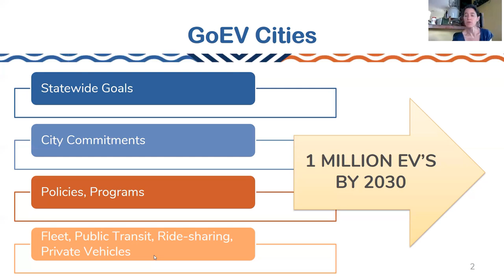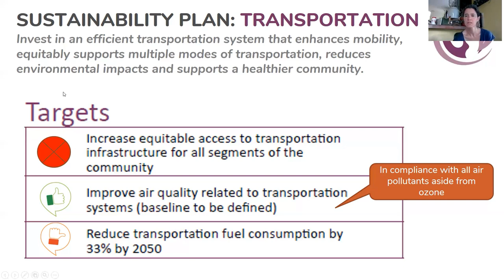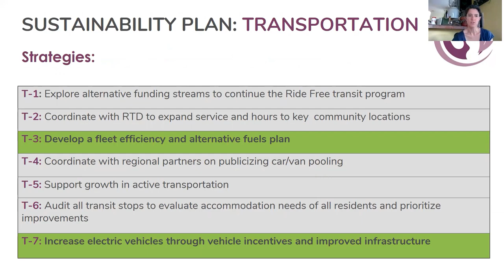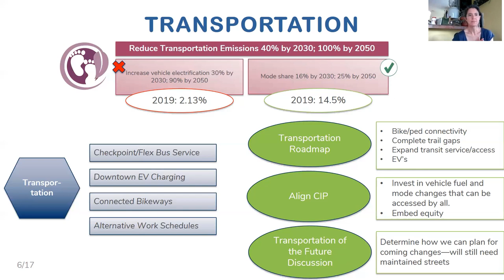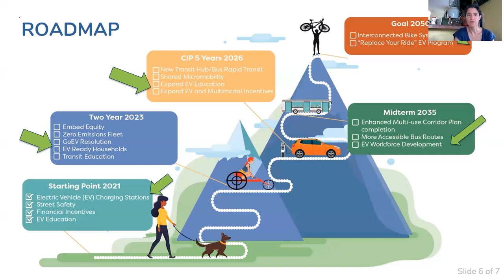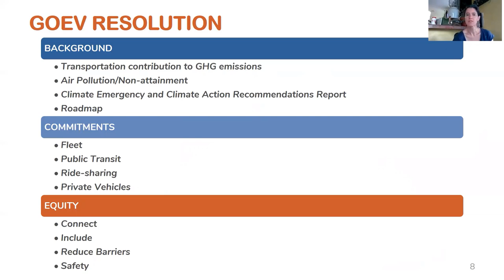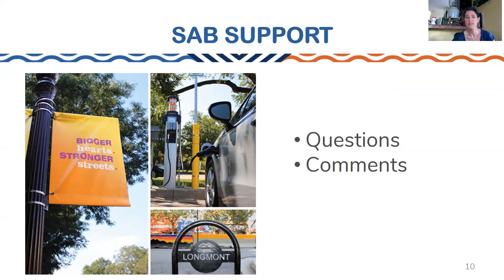Sustainability Advisory Board Meeting-September 15, 2021